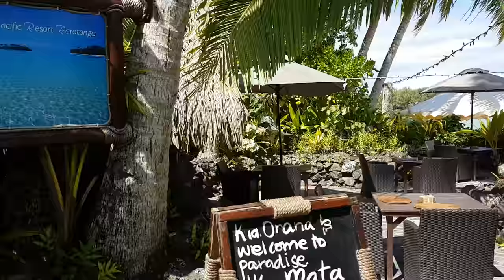Cook Islands Our Honeymoon Destination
The best drone footage from our Honeymoon destination. The Cook Islands! Filmed with DJI MAVIC PRO.

Special thanks to Goway Travel who made this dream trip a reality